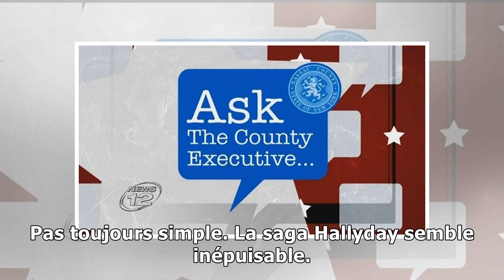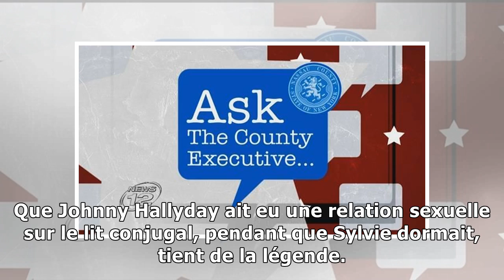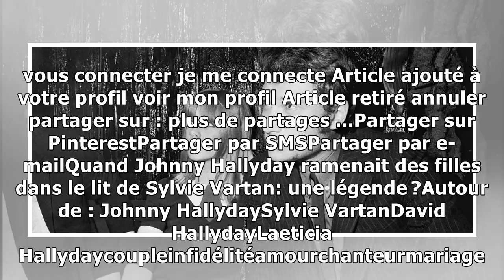news12/12/2018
Un an après la mort de Johnny Hallyday, Sylvie Vartan lui rend hommage dans Libération et malgré une certaine pudeur aborde l'intimité du couple qu'elle a formé avec "l'idole des jeunes”. Pas toujours...